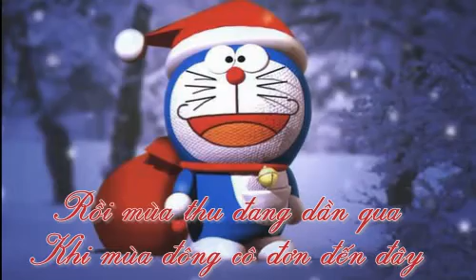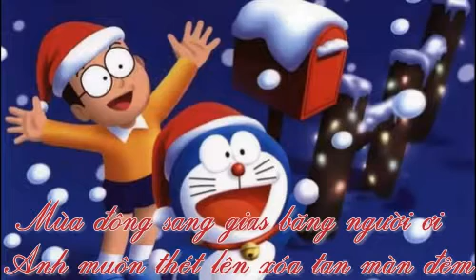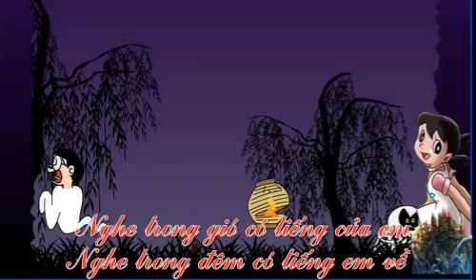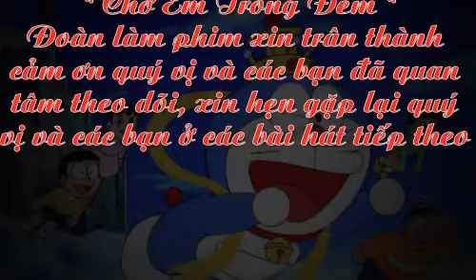Cho Em Trong Dem ( Doremon )